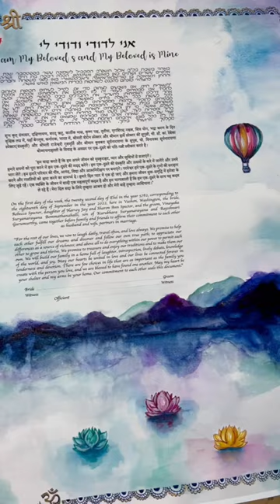Rebecca and Vin’s custom hand painted Jewish - Hindu Ketubah by Anna Abramzon. Mazel Tov.